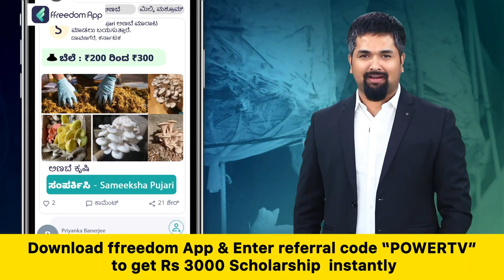HD Kumaraswamy : ಕನಕಪುರದಲ್ಲಿ ನಮಗೆ 60, 70 ಸಾವಿರ ವೋಟ್​ಗಳಿವೆ | JDS | Power TV News